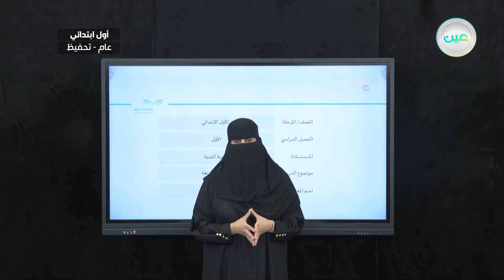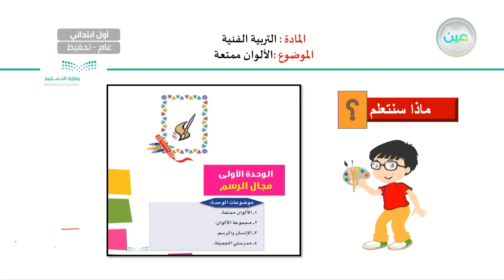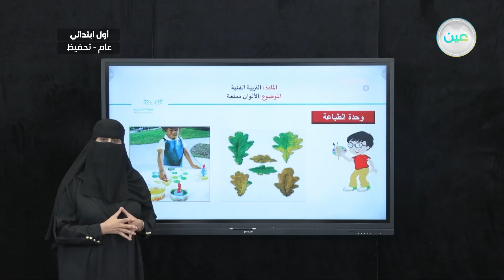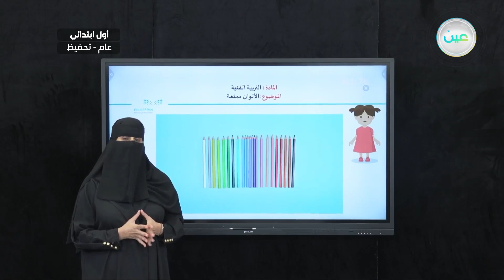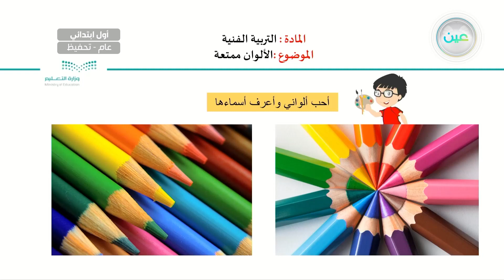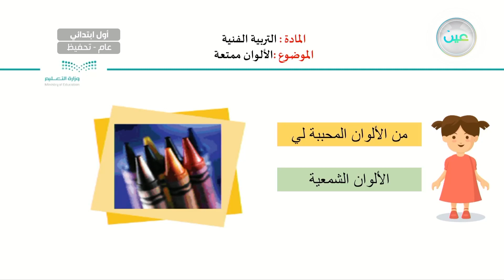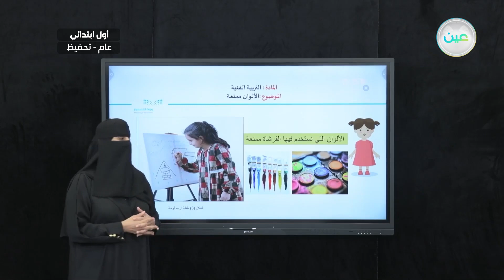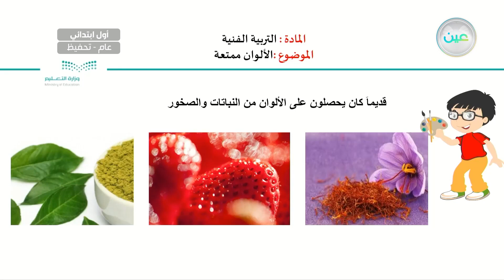مقدمة الكتاب + الألوان الممتعة - التربية الفنية - أول ابتدائي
الحصة السادسة - الأحد - الأسبوع الأول - أول ابتدائي01